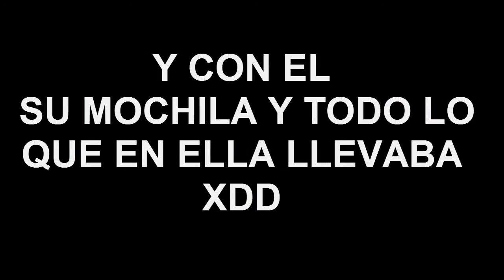ARK Survival Evolved Gameplay Español | #16 Domesticando Argentavis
Hola Yerbajos! En este gameplay en español de ARK nos iremos a dar una vuelta hasta la isla flotante y despues con Slucky iremos a domesticar un aguila gigante o Argentavis

SI QUIERES  LOS JUEGOS MAS BARATOS  QUE EN NINGUNA PARTE  PASATE POR AQUI , ES SEGURO Y DE CONFIANZA

Mi PC
intel core i5 3570k  3.40ghz
Adaptador de video : intel (R) HD graphics 4000
AMD Radeon HD 7850 series X2 - CROSSFIRE 2Gb X 2 = 4Gb
windows 7
RAM  : 16gb